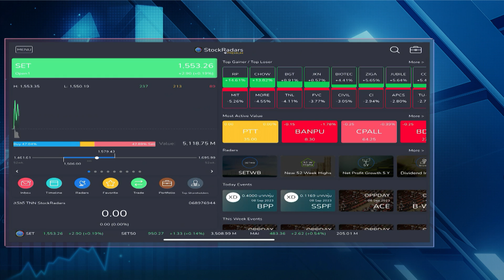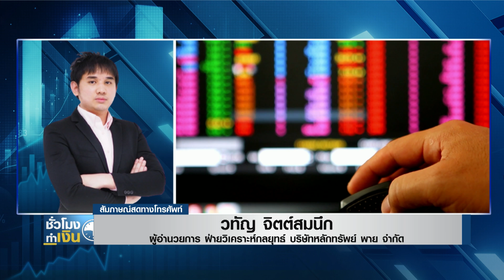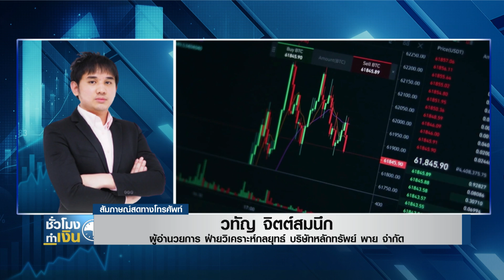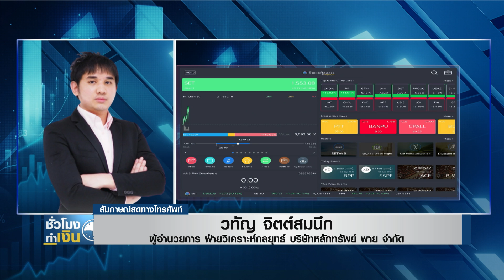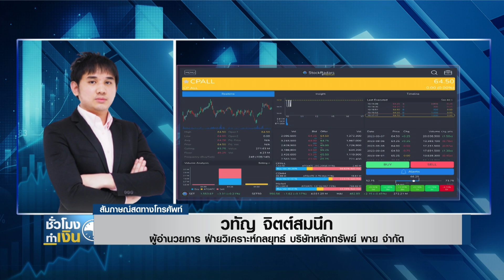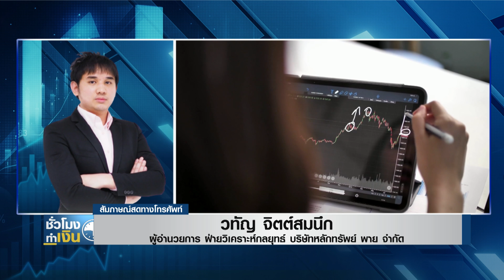หุ้นไทยวันนี้ I TNN ชั่วโมงทำเงิน I 08-09-66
หุ้นไทยวันนี้กับคุณวทัญ จิตต์สมนึก ผู้อำนวยการ ฝ่ายวิเคราะห์กลยุทธ์ บริษัทหลักทรัพย์ พาย จำกัด